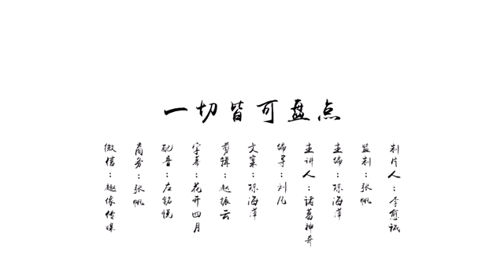假唱被揭穿的7大歌手，一個比一個尷尬